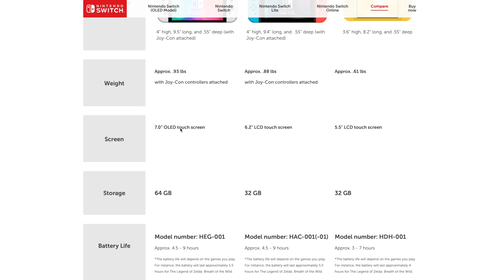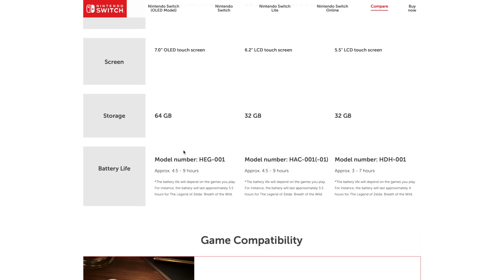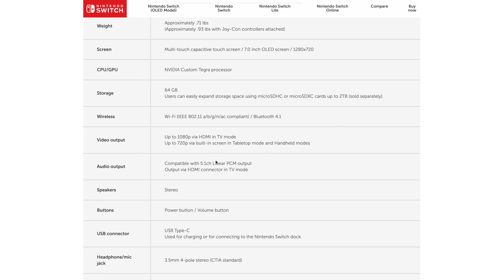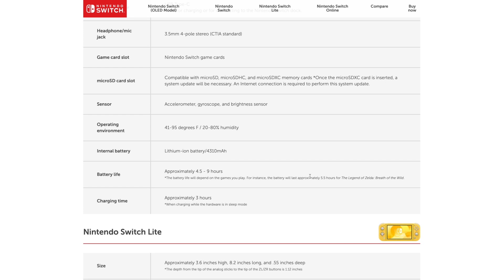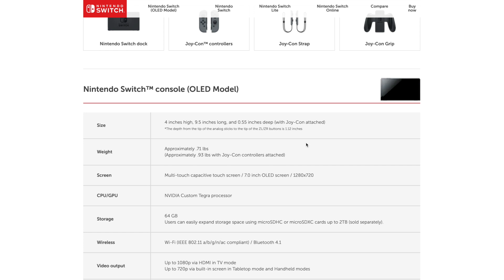VALE la PENA la nueva NINTENDO SWITCH OLED MODEL?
NINTENDO nos presenta su nueva consola Nintendo Switch OLED Model con una pantalla renovada, mas grande y con algunas mejoras, mas memoria interna, mejor base posterior y puerto  ETHERNET. ahora,  la pregunta es, vale la pena adquirir la nueva Switch OLED model? en este video les damos toda la información que necesitas saber de la nueva consola de Nintendo y si vale la pena adquirirla.

Dejar en claro que los enlaces que se encuentran en la parte superior generan una comisión la cual nos ayuda a poder seguirles trayendo contenido.